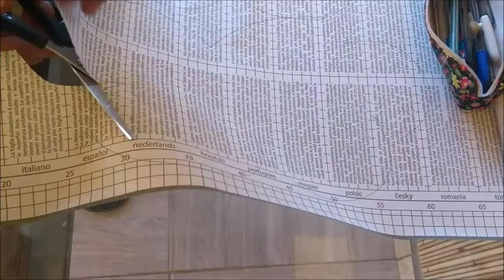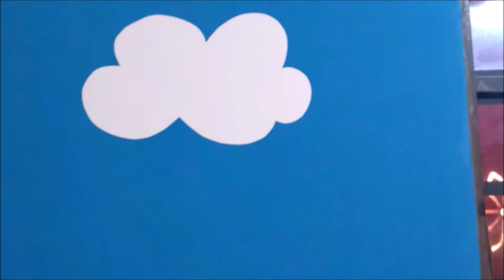Decoramos a Parede com papel contact |Por Daiane Lira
❤  Hello Galera! ❤
Vídeo Novo no Canal!! E hoje nos decidimos decorar a parede do quartinho do Théo usando papel contact.